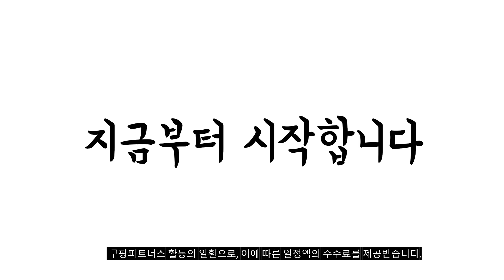2024년 히트예감 목마사지 판매 추천순위 BEST10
❤️❤️❤️ 목마사지 구매 가격 평점 리뷰 정리해 봤어요! ❤️❤️❤️

[00:06]
10위. 제스파 수면참견 안마기 무선 목어깨 베개마사지기 ZP2360 [113,000원]

[00:11]
9위. 제스파 쿠션플러스 안마기 ZP187 [32,900원]

[00:17]
8위. Smabat 무선 목어깨 안마기 어깨마사지기 넥엔숄더 안마기 [28,000원]

[00:22]
7위. Wellthy 웰시 무선 목 어깨 마사지기 목 [59,000원]

[00:28]
6위. SHILONG 웨어러블 무선 넥엔숄더 안마기 온열 목 [30,700원]

[00:33]
5위. 휴온바디 무선 목 어깨 마사지기 승모근 온열 [5,000원]

[00:39]
4위. 제스파 플러스 목어깨 안마기 등 허리 마사지기 [32,900원]

[00:44]
3위. 클로 넥앤프로 무선 목 어깨 마사지기 안마기 [86,200원]

[00:50]
2위. 스토리빙 골프공 목 어깨 마사지기 1개 블루 [2,510원]

[00:55]
1위. Smabat 무선 목어깨 안마기 어깨마사지기 넥엔숄더 안마기 [28,000원]